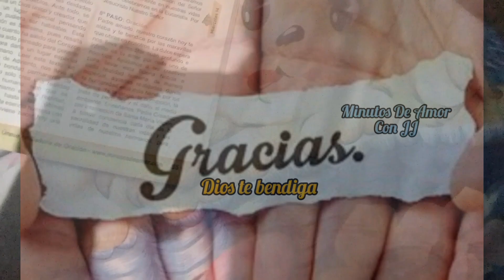"Dios quiere vivir con nosotros"-Reflexión del evangelio Hoy Miércoles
en este día por medio de las lecturas confesamos que tenemos un solo Dios que nos demuestra siempre su amor, escucha el hermoso mensaje que nos trae para este día el evangelio.